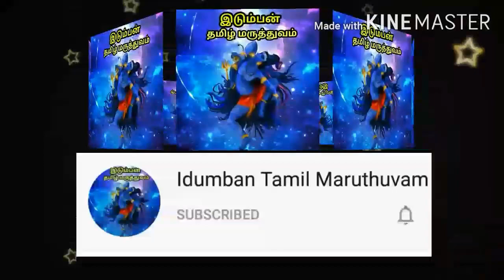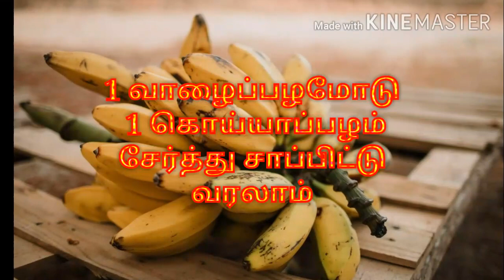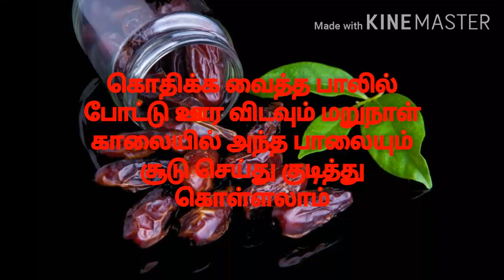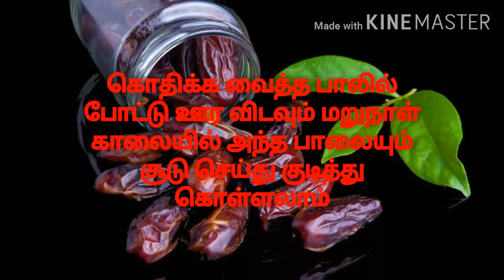மலச்சிக்கல் பிரச்சினை இல்லாமல் வாழ உணவே மருந்து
Malasikkal tholai theera
Malasikkal guna maga
Malasikkal arpadamal thadukka
Malasikkaluk theervu
Mala sikkal poka unavu murai
Malasikkal erpadamal iruka unavu murai
Mala sikkal sariyaga
Mala sikkalik unavu

மலச்சிக்கல் தொல்லை தீர
மலச்சிக்கல் குணமாக
மலச்சிக்கல் ஏற்படாமல் தடுக்க
மலச்சிக்கலுக்கு தீர்வு
மலச்சிக்கல் போக்க உணவு முறை
மலச்சிக்கல் ஏற்படாமல் இருக்க உணவு முறை
மலச்சிக்கல் சரியாக
மலச்சிக்கலுக்கு உணவு